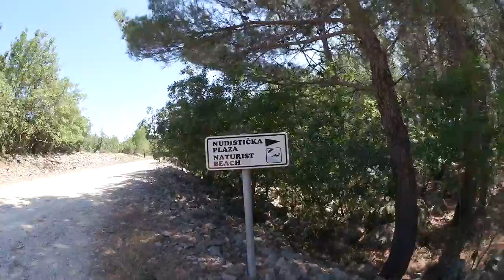Stellplatz Tipp nahe KRK | Kroatien Vlog#4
Heute zeige ich euch ein schön günstigen Stellplatz in der nähe von KRK :) - Ich war sogar zwei Übernachtungen dort.

Keine Sorge nach der Reise kommen wieder Bastelvideos, falls es sich einige fragen :D